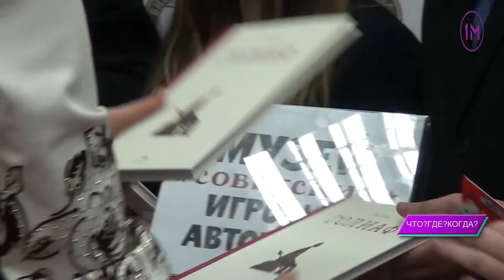Что? Где? Когда?